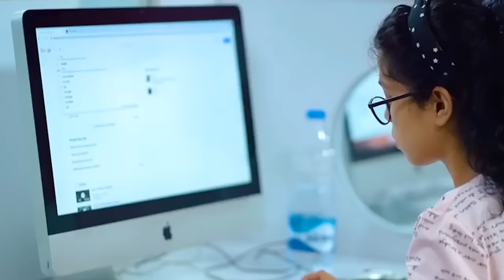LPU INTERNATIONAL STUDENT REALITY | DIVERSITY REVEALED | STUDENT REVIEW